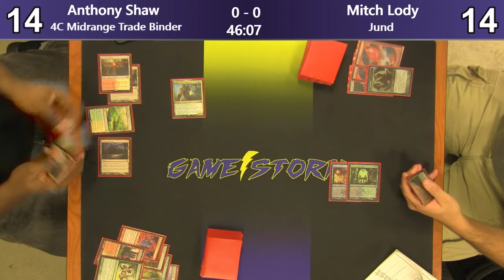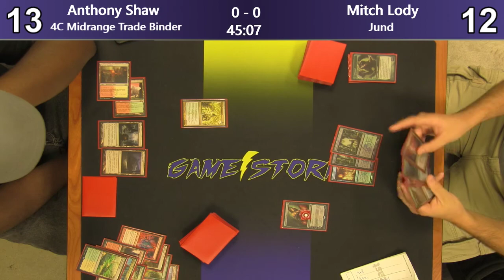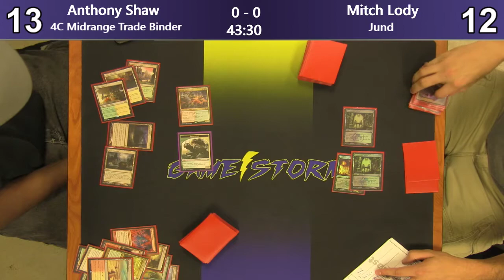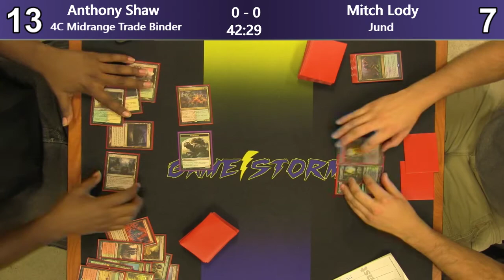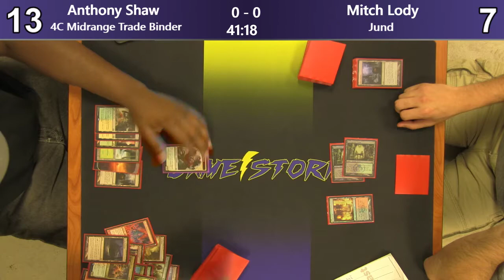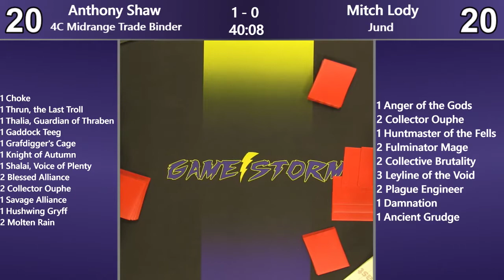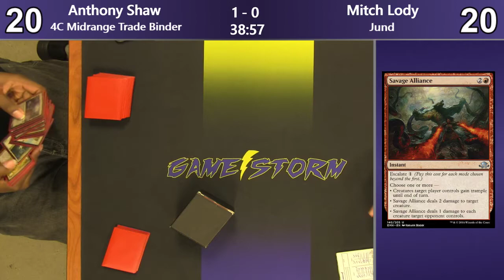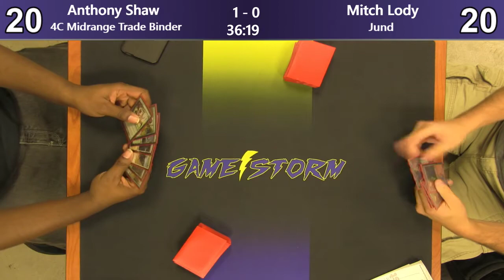Anthony Shaw (4C Midrange) vs Mitch Lody (Jund) - Sunday Night Modern 7/28/19